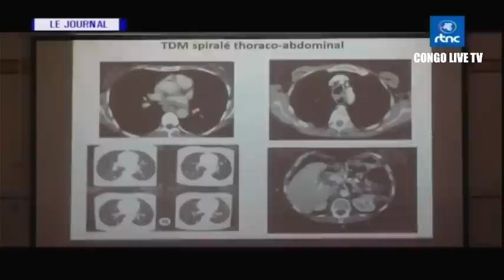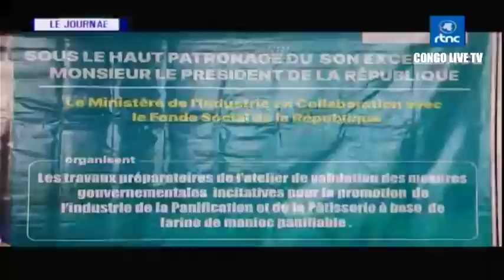🔴RDC : SUIVEZ LE GRAND JOURNAL DE CE LUNDI LE 09.10.2023 RTNC EDITION 07H00